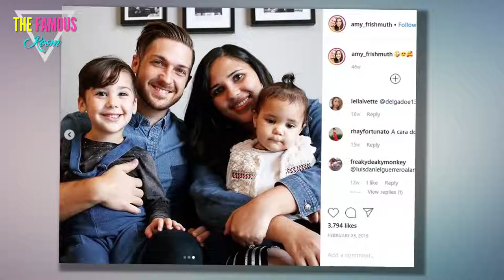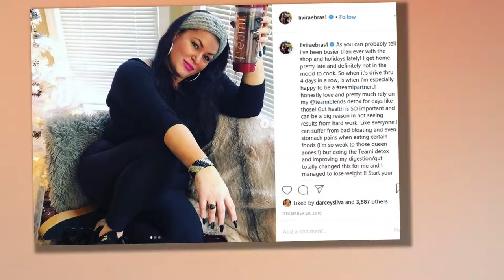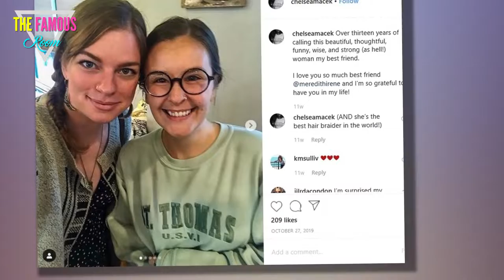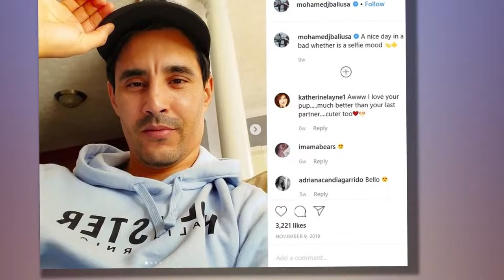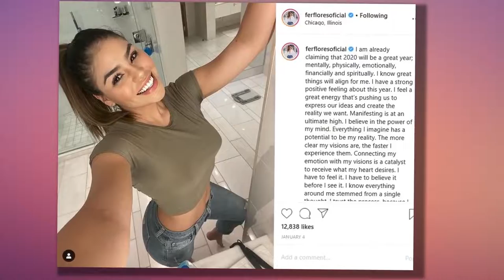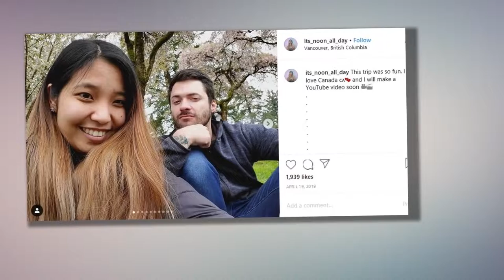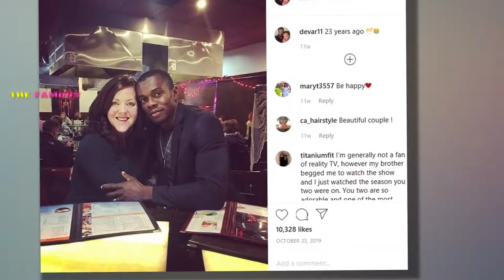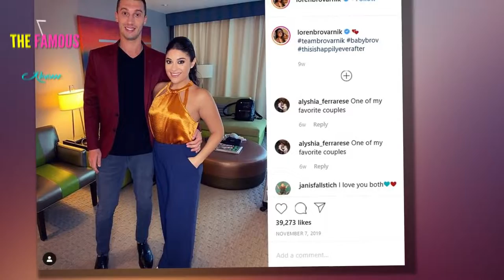'90 Day Fiance' Couples Who Filed For Divorce 12 Surprisingly Still Together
In the TLC reality show “90 Day Fiancé,” couples face a unique challenge – to tie the knot in just 90 days before their partner has to leave the U.S. As the show’s website explains, “Using a unique 90-day fiance visa, the K-1 visa, the foreigners will travel to the U.S. to live with their overseas partners for the first time. The couples must marry before their visas expire in 90 days, or the visiting partner will have to return home. They'll have to overcome language barriers, culture shock, and skeptical friends and family—all with a clock that starts ticking the moment they step foot on U.S. soil.”

Throughout the show’s run, there has been speculation that some plotlines and even the couples themselves are fake. However, there are international couples who do find love and end up getting married. Now, let’s see who among these couples are still together and who have already divorced.

20 Divorced: Molly And Luis

Molly Hopkins and Luis Mendez were featured on the show’s fifth season. Hopkins had met Mendez while she was on vacation in the Dominican Republic. The couple ended up marrying in secret within the 90-day period. However, their marriage became strained and the two eventually divorced. Since then, Mendez has remarried. Meanwhile, Hopkins told E! News, “I am not dating anyone because I really am focused on my kids, myself, and my business.”

19 Divorced: Jenny And Sumit

The relationship between Jenny Slatten and her Indian lover, Sumit, has been quite complicated from the very beginning. Slatten even traveled to India to make the relationship work. However, as you may recall, Sumit eventually revealed to Slatten that he was already married since he had entered an arranged marriage. Today, the couple seem to remain in love. However, they are not exactly together. Sumit appears to be in India and Slatten is back in the United States.

18 Divorced: Jason And Cassia

Cassia Tavares and Jason Hitch were featured during the show’s second season. The relationship between the two became tumultuous after they got together. In fact, Tavares ended up calling the police on Hitch during an alleged altercation in 2017. Meanwhile, Hitch first filed for divorce from Tavares in January 2018. This divorce was called off after the two decided to make the marriage work. Later in October, however, Hitch filed for divorce again, according to In Touch Weekly.

17 Divorced: Chelsea And Yamir

Chelsea Macek and Yamir Castillo also appeared during the show’s second season. Macek had been doing some volunteer work in Nicaragua when she met Castillo, a boy band member. When the two married, the couple lived with Macek’s parents. However, they eventually split as Castillo wanted to move to Chicago to pursue music. Nonetheless, the two seem to remain amicable.

16 Divorced: Ashley And Jay

From the beginning, the relationship between Ashley Martson and Jay Smith has always been rocky. This is pretty much due to Smith’s infidelity issues. According to E! News, Martson initially wanted to divorce Smith after eight months of marriage. However, she eventually withdrew her paperwork. Just a few months later, Martson decided to call it quits again. In her Instagram stories, Martson also announced, “After officially getting back together again, I hear Jay got ANOTHER girl PREGNANT.”

15 Divorced: Danielle And Mohamed

Mohamed Jbali and Danielle Mullins met through an online chat and starred on the show’s second season. After they became engaged, Jbali moved to Ohio to be with Mullins. However, soon after they tied the knot, their marriage started unraveling. It also became apparent that Jbali wasn’t really attracted to his new wife. The two eventually divorced and initially, Mullins tried to get Jbali deported.

14 Divorced: Colt And Larissa

On the show, fans saw Brazil native Larissa Dos Santos Lima move to Vegas to be with Colt Johnson. As you may recall, Lima also ended up sharing the home with Johnson’s mother, Debbie, and throughout her stay, the women bickered. Eventually, Lima and Johnson split. And according to a report from Daily Mail, Johnson had been selling Lima’s wedding gown for just $500.

13 Divorced: Jonathan And Fernanda

Jonathan Rivera and Fernanda Flores were featured during the show’s sixth season. The couple tied the knot but several months later, they decided to call it quits. On a YouTube video, Flores recalled, “That same week, I found a lot of stuff—not just underwear. Sex toys, pictures, movies, and stuff. Dude, you're supposed to have left your past behind and start fresh with me.” Moreover, she also hinted that she was “in a really abusive relationship.” Rivera denied this claim, telling E! News, “These allegations are completely false and my attorney will now be handling the situation.”

12 Still Together: Brett And Daya

Brett Otto and Daya De Arce were featured during the show’s second season. After meeting through an international online dating website,